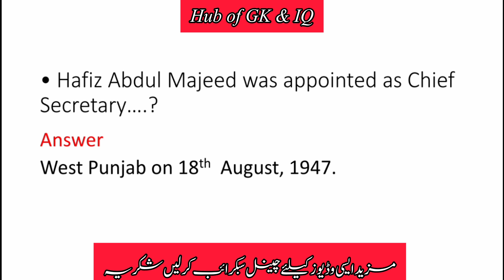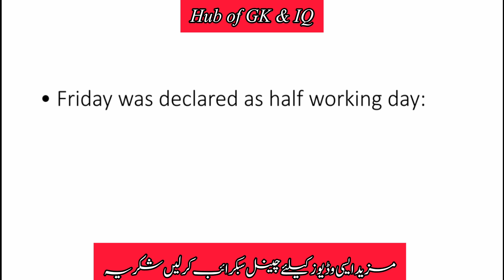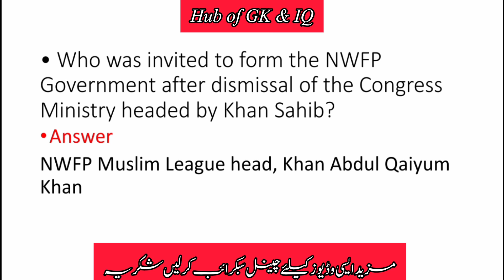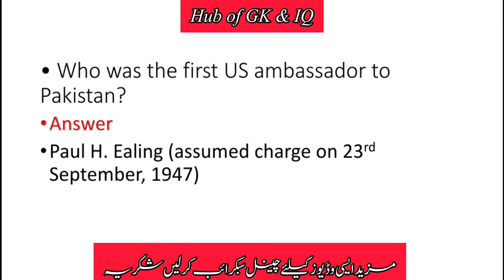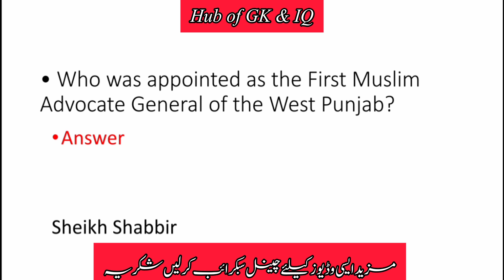Pakindohistory|History of Pakistan Mcqs |Pak Study Mcqs|Pakistan History 1947 | تاریخ پاکستان|part 3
watch complete play list👇👇👇👇

k
Official page Name
Hub of GK & IQ
link

1. Name ... sehr khan
2. Channel Name...Hub of GK & IQ
Upsc indian geography lecture
Indian history questions
pak Indo history important questions
Pak study Mcqs for ppsc fpsc kpsc
Pakistan study questions
Pak study MCQs
educator jobs test preparation
Pak study questions in Urdu and Hindi
Pakistan study Mcqs in Urdu
Pak study related questions
Ppsc pak study important questions
NTS Pak study related questions
fpsc Pak study Mcqs
UTS pak study Mcqs
Gk Pakistan Mcqs in Urdu
Gk Pakistan
Pak Indo history questions
upsc jobs test preparation
Food dept jobs test preparation
Complete pak Indo history related lecture
Pak Study mcqs
Pak Study important mcqs
These are taken form Social media and shared here as “Fair Policy used”. These are General Knowledge Solved MCQs that can be learned for any kind of job test preparation offered at PPSC, NTC, FPSc and other jobs testing services in Pakistan. Currently, every job that is announced my PPSC, FPSC and and other testing services in Pakistan includes the MCQs for general knowledge. Different Jobs have different percentage of MCQs for general knowledge and current affairs. General knowledge MCQs may include questions from mathematics, science and general bird knowledge.